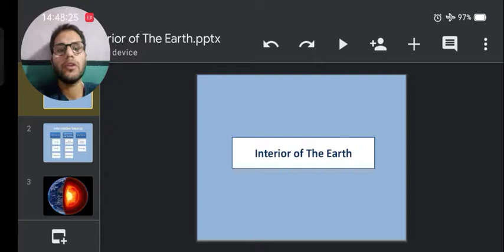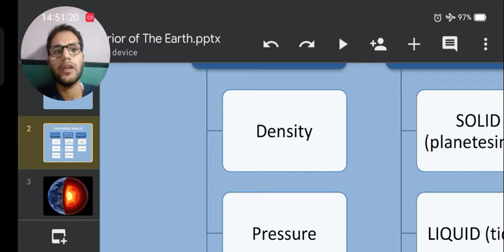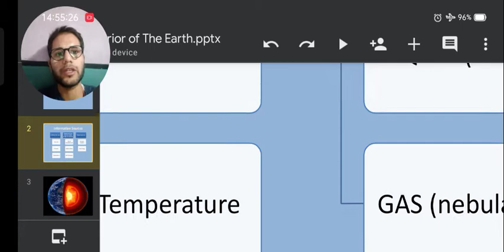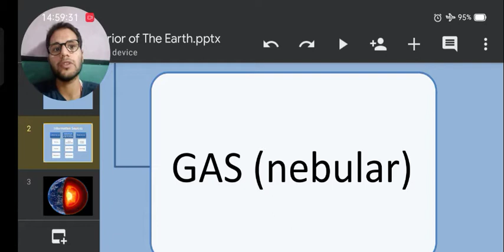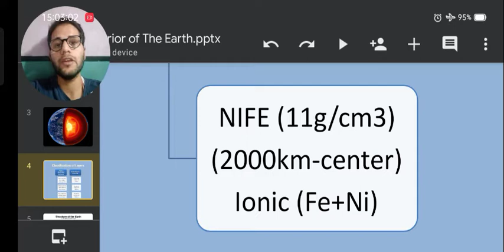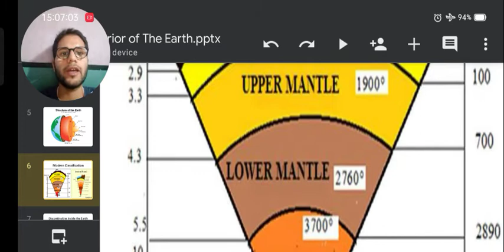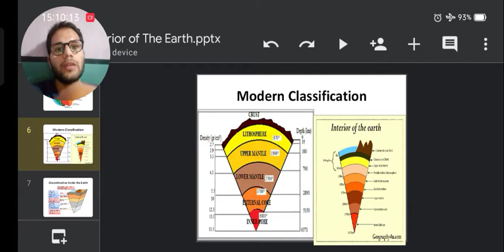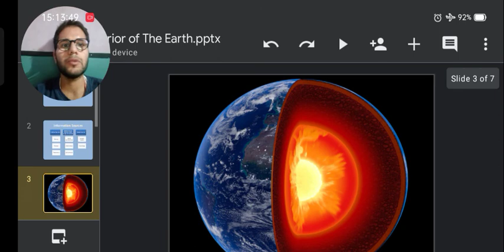Interior of The Earth / पृथ्वी की आंतरिक संरचना